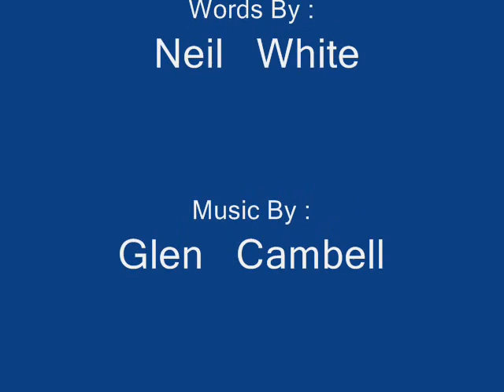Hall Of fame For Fathers // Neil White // Music Borrowed //